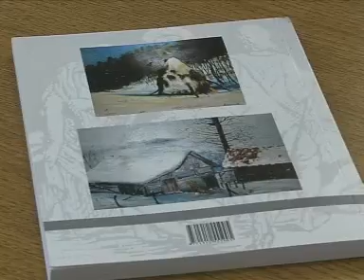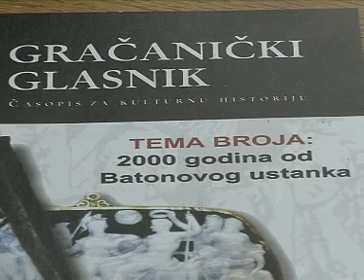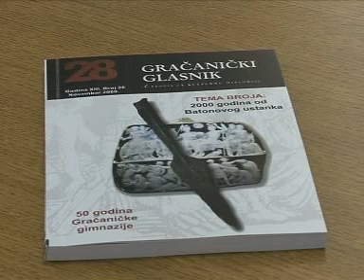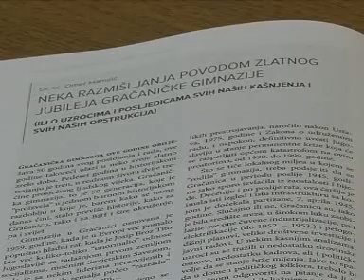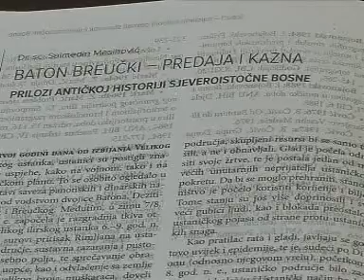Gracanicki glasnik 28.mpg